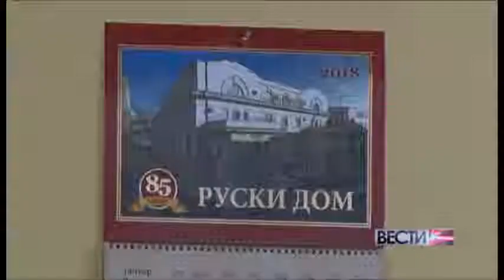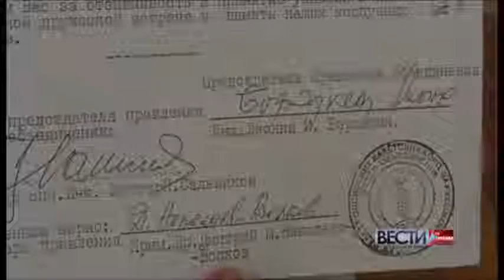Масленица у Руском Дому 2018.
Prilog TV Resava Plažane